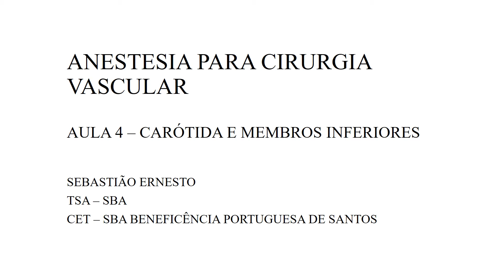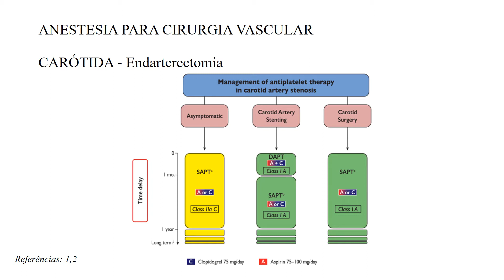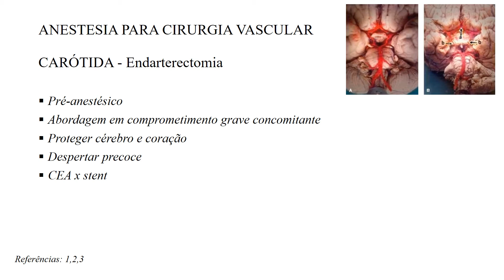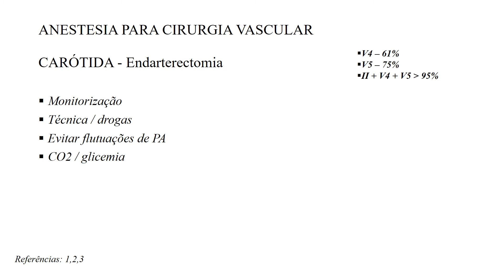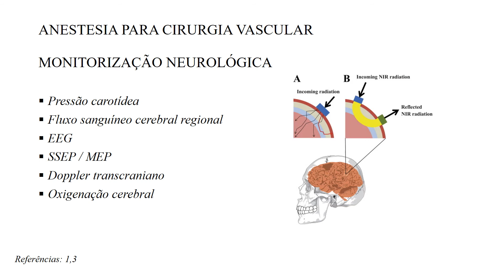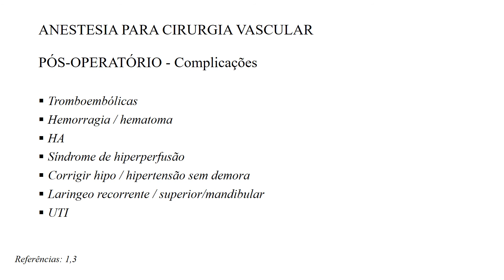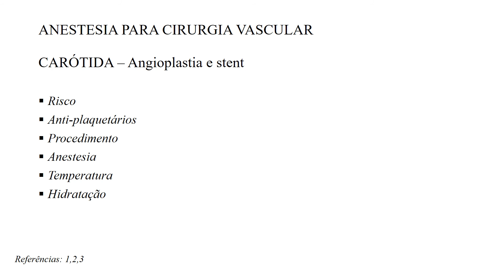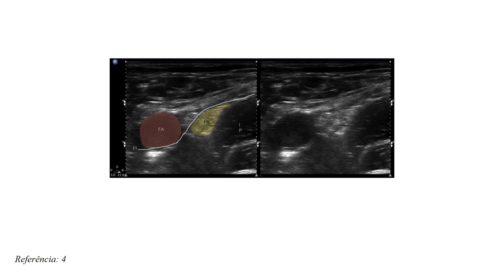ANESTESIA PARA CIRURGIA VASCULAR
AULA 4 – CARÓTIDA E MEMBROS INFERIORES